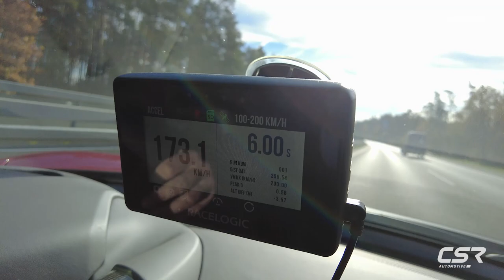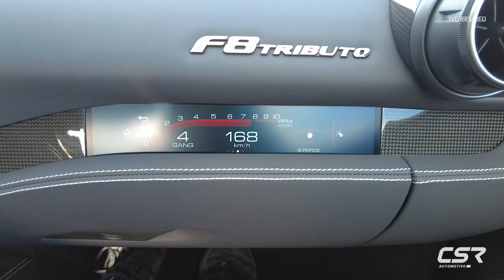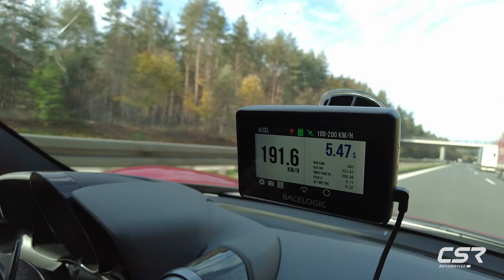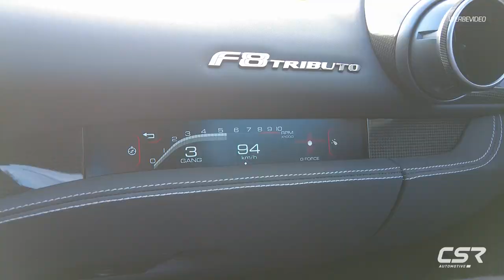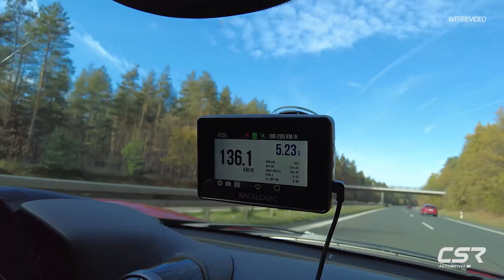Ferrari F8 Tributo - Autobahn Zeitfahren mit SpoilerㅣCSR-Automotive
*Heckspoiler für Ferrari F8 Tributo*

Wir haben für den Ferrari F8 Tributo einen Heckspoiler entwickelt. Im Video testen wir den Spoiler und das Fahrverhalten bei 200 km/h. Außerdem haben wir die Zeiten von 100km/h bis 200km/h gemessen. Das Ganze ohne Heckspoiler und anschließend mit CSR Heckspoiler. Das Ergebnis  dürfte nicht nur uns überrascht haben.

*Die CSR Tuningteile für den Ferrari F8 Tributo gibt´s hier:*